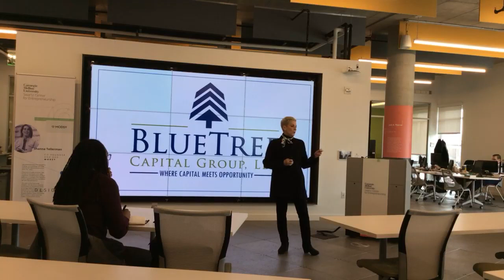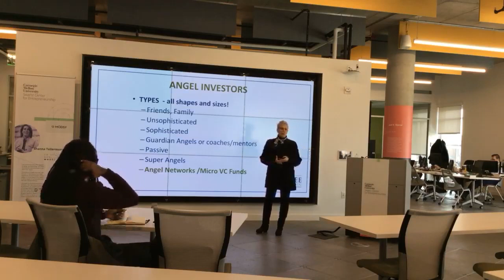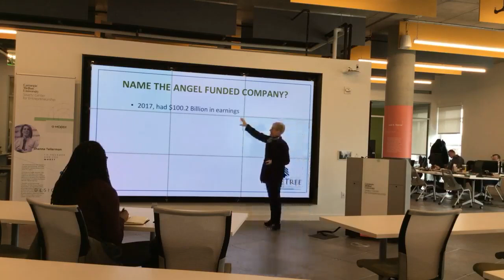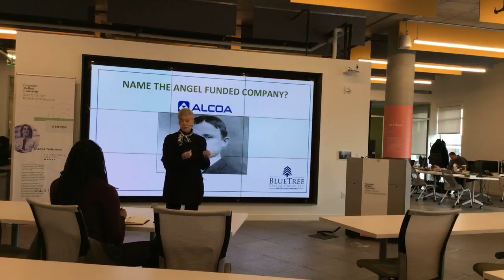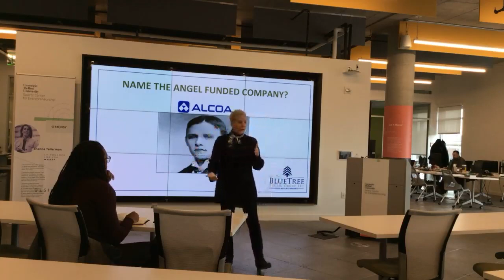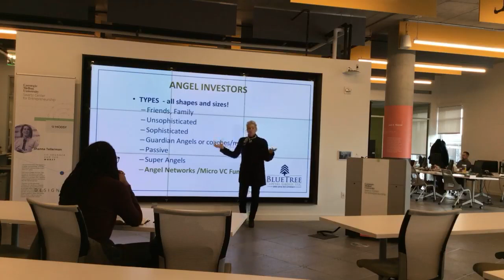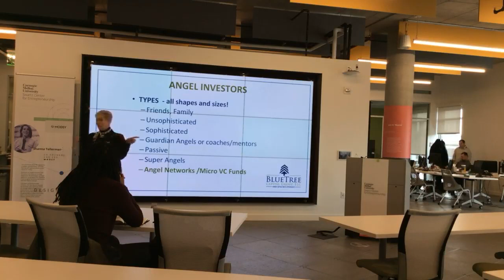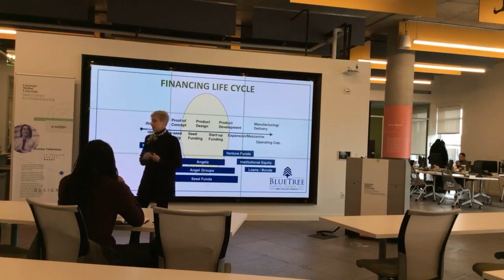CONNECTS: The Nuts and Bolts of Angel Investing - Catherine Mott, BlueTree Venture Fund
Speaker: Catherine Mott, BlueTree Venture Fund

Description: Since the late 90’s, Angel Investing has grown from a cottage industry to a subsector of venture capital, investing $28 Billion annually in the US.  However, the industry is multi-faceted.  Angels can act alone or in groups, be sophisticated or unsophisticated, act as guardian angels or nuisance angels, form professional funds or use a crowd funding platform, but ultimately they are typically the capital that follows friends and family and bridges growing companies to the larger venture capital firms.  This session will describe the various subsets of the industry and focus on how to approach the more “professionally managed” angel groups/funds that will typically lead to successful co-investing and follow-on investing to help companies grow.